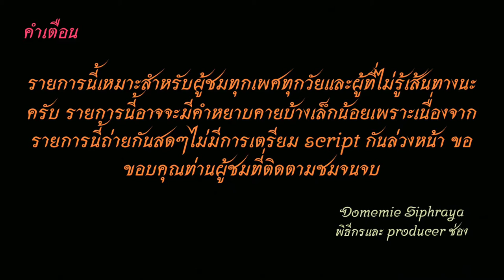Bus land EP.60.1 รถเมล์สาย​ 60 (รถปรับอากาศบอลัคไปเสริมอุรุพงษ์)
รถเมล์สาย 60 อู่สวนสยาม-แฟชั่น-นวมินทร์-นิด้า-รามคำแหง-เพชรบุรี -มศว.-ประตูน้ำ-อุรุพงษ์-หลานหลวง-ผ่านฟ้า-สนามหลวง-ปากคลองตลาด
Bus line. 60 Siam Park depot.- Fashion - Nawamin - Nida -Ramkhamhaeng -Phetchaburi - SWU - Pratu Nam  - Urupong - Lan Luang - Phan Fa - Sanam Luang - Pak Khlong Talat
ปอ.สีฟ้าราคาโดยสาร 15-25 บาท blue points bus, fare 15-25 baht.
มีเสริม อุรุพงษ์และหมู่บ้านธนะสิน(Have short trip to Urupong and Thanasin Village)
สายนี้วิ่งทั้งคืน หลัง 23:00 น. รถออกทุก ๆ 40 นาทีต่อคัน และมีรถทางด่วนตอนเช้าในวันธรรมดาด้วย
This line runs all night after 23:00. Buses leave every 40 minutes per vehicle, and there are expressways in the morning on weekdays as well.
1.ไอจีส่วนตัว domemie
2.เฟสส่วตัว Domemie Nitithorn Kusosillpawut
3.เฟสเพจ ช่อง Youtube Domemie